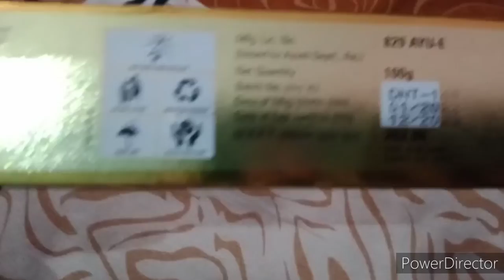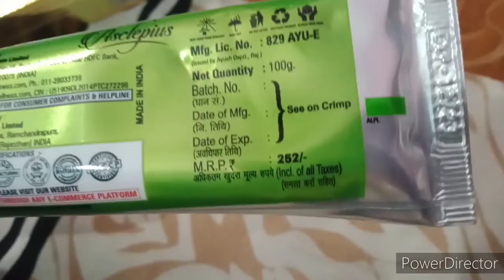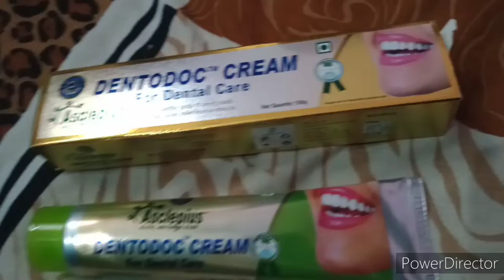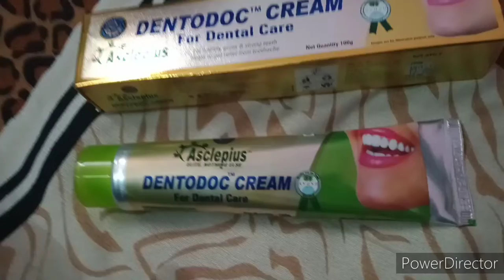Awpl # Awpl dentodoc cream एक ऐसा टूथपेस्ट जो 100/. herbal hai # जो दॉतो को केविटी से बचाता है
Hello friends

welcome to my utube channel

Awpl

Ayurwadik product

Ayurwadik  product

dentodoc cream for dental care